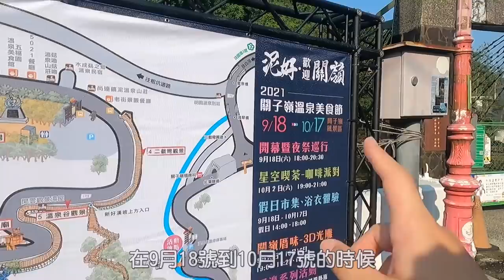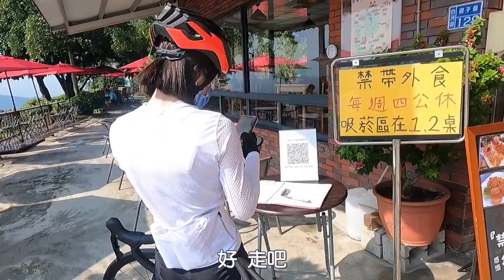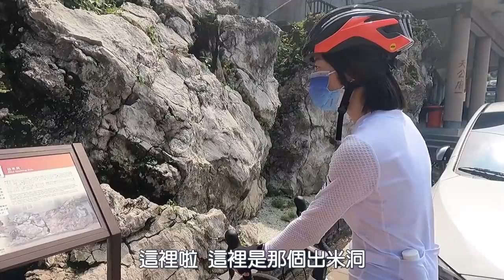【單車關子嶺繞一圈】台南的景點單車路線，跟美樂一起繞一圈邊聽小時候的故事 | Melofunplay 美樂玩不累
回台南新營家牽新車美樂要阿丹想一個不會太硬又能爬山運動到的單車新手路線，在問過許多單車的朋友後決定來去騎關子嶺一圈，這個地方剛好也是美樂小時候跟家人最常去的一個景點，這次我們就用腳踏車的速度，一起去看看這個充滿回憶的地方

【 木柵最美的貓空】我們的練車路線，騎單車或爬山都適合！下山後政大有哪些好吃的早餐？
【 台北大縱走第8段】騎河濱到淡水！你知道台北河濱也有像北海道一樣的花海嗎?
【 公路車新手路線 - 北宜海倫咖啡】5項自行車新手必備的基本技巧 5 essential skills
單車環島2021繞完台灣一圈最美的風景。Cycling around Taiwan。島の周りの自転車